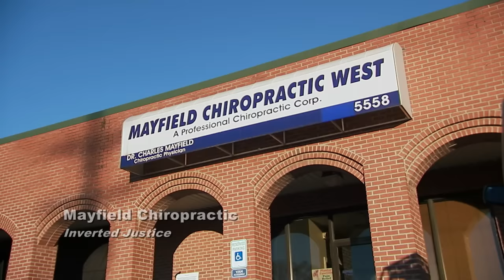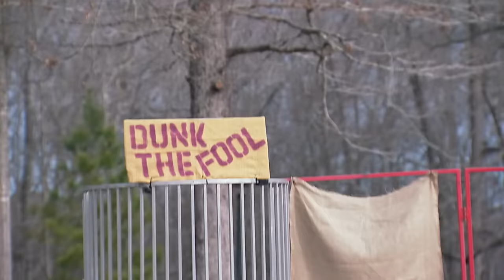Duck Dynasty: FUNNIEST Moments of Season 9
Check out some of the most hilarious moments from Season 9 of Duck Dynasty!